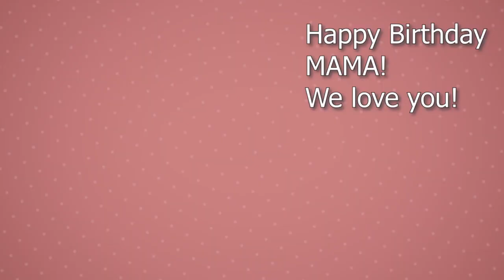Simple Celebration of Mama's Birthday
Thank God on your birthday Mama. We love you to the moon, Mars, and back!